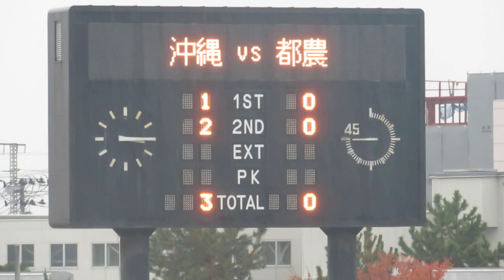【2022ｻｯｶｰ地域ＣＬ】沖縄ＳＶ、クラブ初の決勝ラウンド進出決定！～後半ロスタイムからスタンド挨拶まで～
2022年11月13日(日)　全国地域サッカーチャンピオンズリーグ2022　一次ラウンドグループＢ第３日第２試合　vsヴェロスクロノス都農（新潟市陸上競技場）

前半途中から徐々に強まった雨の中でも、12・54・79分に効果的に点を重ね、沖縄ＳＶが初の決勝ラウンド進出を決めた。
※お聞きの通り雨天の中での撮影だったこともあり、あまり安定していない撮り方ですがご了承ください。
※スタメン発表は、場内アナウンスの音がいまいち十分でなく、他の観客の会話が目立ってしまうためアップしません。（昨日よりは改善された気がするんですが…）
　試合の模様は公式配信をご覧ください。スタメン発表も沖縄の途中から聞けます。（その後都農に続く）